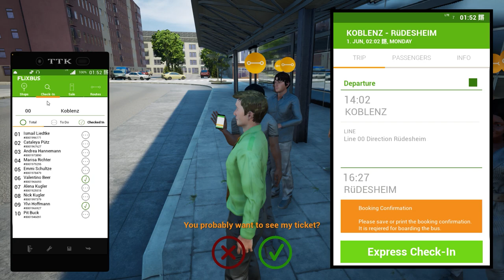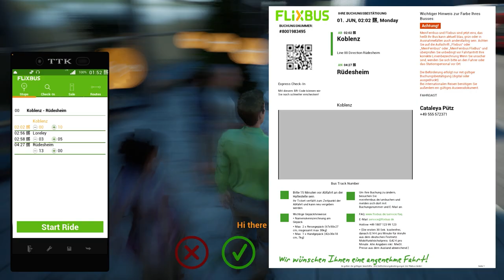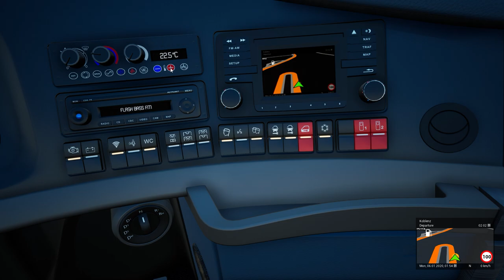Luxury Coach Bus | Neoplan Skyliner Cometa | Fernbus Simulator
It's been a while since we've given Fernbus a go, so let's take another try for Neoplan Skyliner Bus using the Cometa Paint.

My Flight Simulator Hardware Setup
►Thrustmaster TCA Officer Pack Airbus Edition (Windows)=
►Logitech Extreme 3D Pro Joystick=
►Thrustmaster Flight Rudder Pedals (Pedalset TFRP)=

My Driving Simulator Hardware Setup
Shopee Mall
►Logitech G29 Driving Force Racing Wheel for PS4, PS3 and PC=

Amazon Store
►Logitech G29 Driving Force Racing Wheel=
►Logitech G Driving Force SHIFTER=

►Redragon K552 Mechanical Gaming Keyboard RGB LED=
►Logitech G502 Lightspeed Wireless Gaming Mouse with HERO 25K Sensor=
►Logitech G633 Artemis Spectrum – RGB 7.1 Dolby and DTS Headphone Surround Sound Gaming Headset=
►Intel Core i5-10400F 6-Core 2.9 GHz LGA 1200 65W BX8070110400F Desktop Processor=
►MSI Gaming GeForce RTX 2070 8GB GDRR6 256-Bit HDMI/DP DirectX 12 VR Ready Ray Tracing Turing Architecture=
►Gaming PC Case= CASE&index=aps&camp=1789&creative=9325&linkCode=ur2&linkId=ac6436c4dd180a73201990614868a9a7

Amazon Store
►Intel® Core™ Processor
►MSI Products
►EVGA Power Supplies
►Geforce RTX Graphics
►Asus Products
►Thrustmaster Products
►Logitech Products